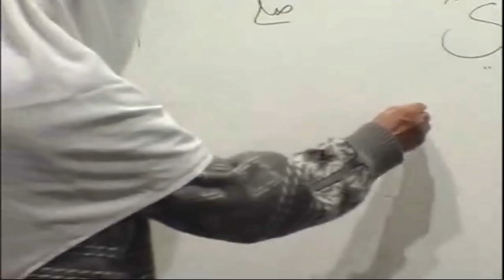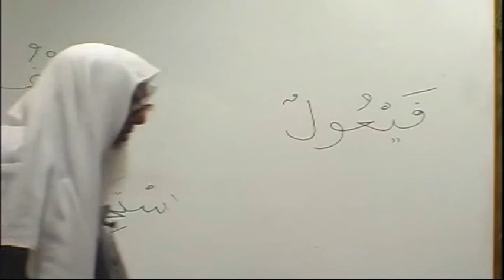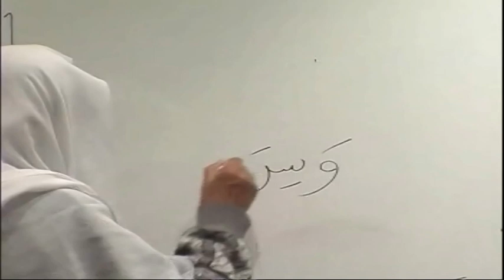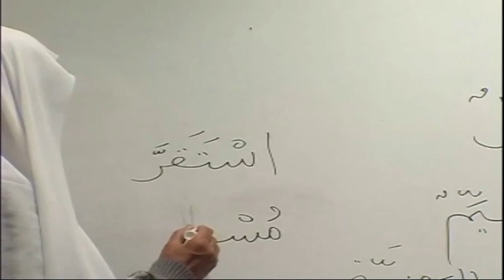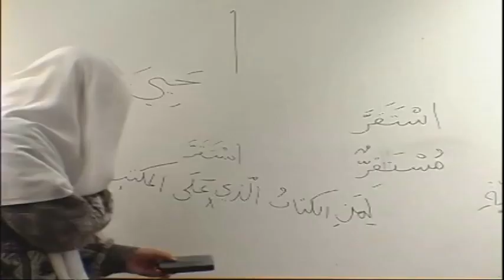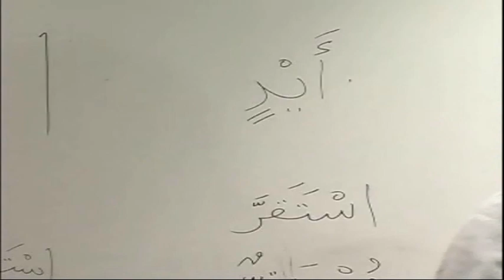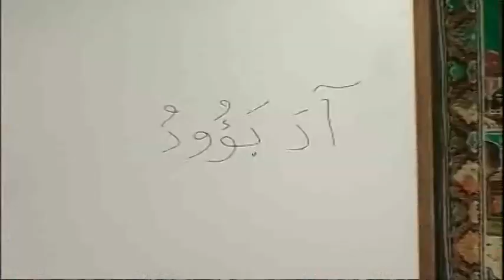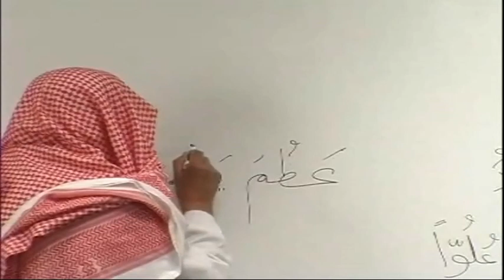Grammatical Analysis of Ayatul Kursi ( the Greatest Ayah) by Dr V. Abdur Rahim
Grammatical analysis and tafsir of Ayatul Kursi (throne verse) by Shaykh Dr. V. Abdur Rahim

We also have a wide range of Arabic and Quran lessons for all levels